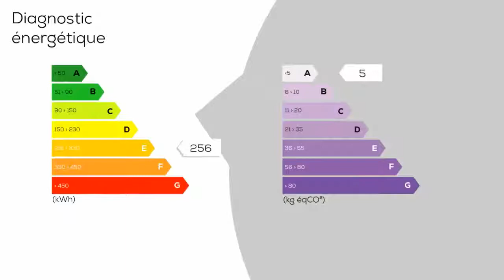A vendre - Maison/villa - BALLOTS (53350) - 7 pièces - 128m²